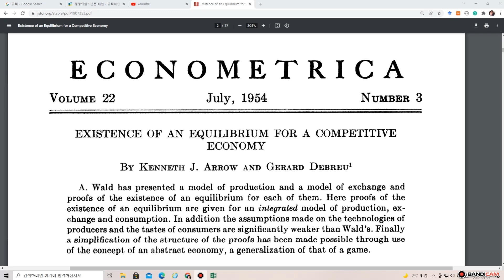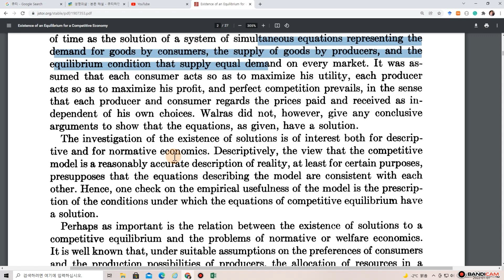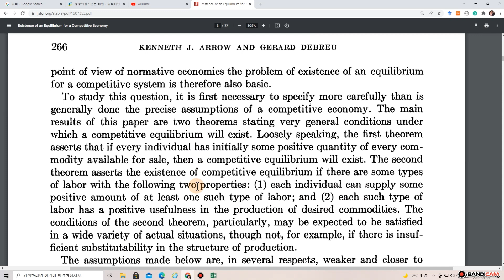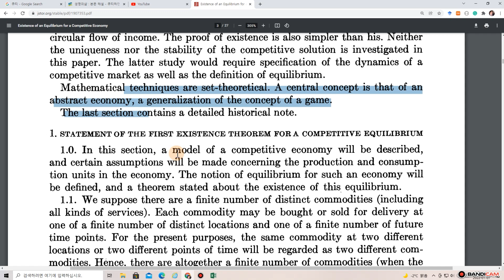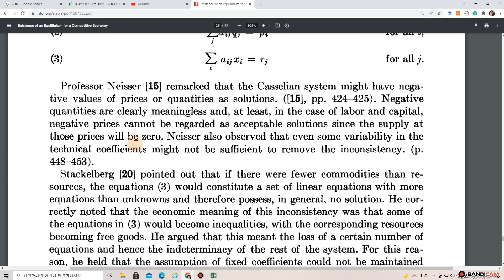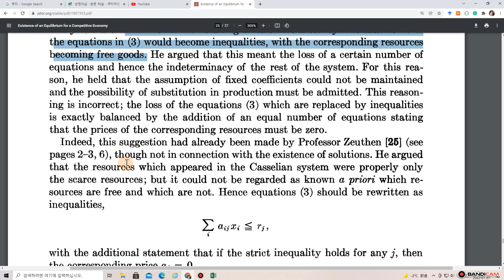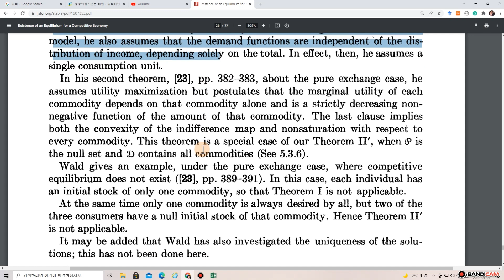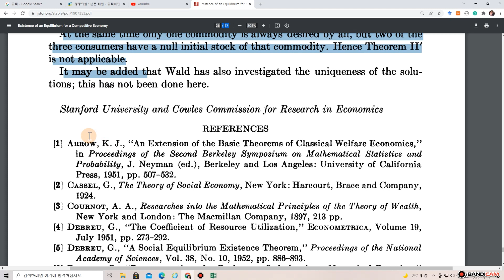Kenneth Arrow: Existence of an Equilibrium - Nobel Prize in Economics 1972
Arrow-Debreu equilibrium concept is proposed.